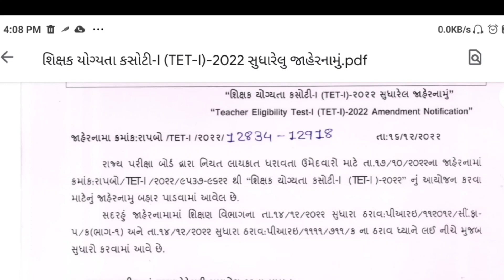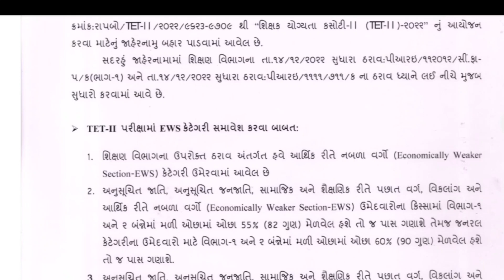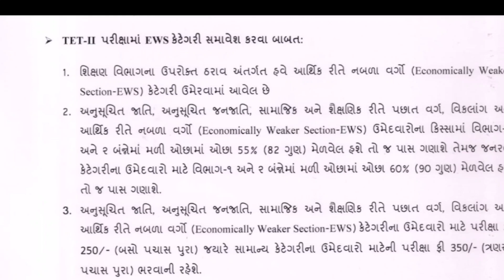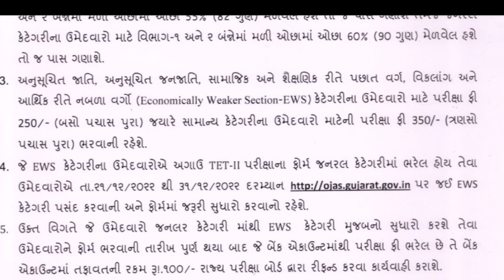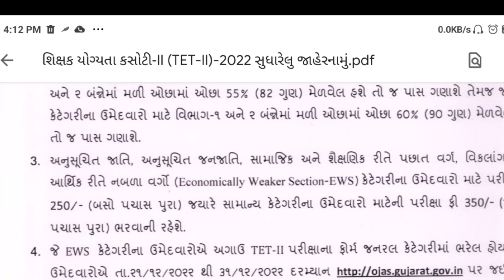TET1-TET2 ના જાહેરનામામાં મહત્વનો સુધારો | ફી રિફંડ મળશે?TET SYLLABUS | TET OLD PAPER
tet2 syllabus 2022,
tet2 form fill up 2022,
tet2,
tet2 merit calculator,
tet2 paper solution 2018,
tet2 bharti latest news,
tet2 maths science paper solution
2017,
tet2 paper solution,
tet 2 old paper solution,
tet2 news today,
tet1 syllabus 2022,
tet1 paper solution 2019,
tet1,
tet1 syllabus,
tet1 bharti latest news,
tet1 2 exam 2022,
tet 1 online application form,
tet1 paper syllabus,
tet1 paper syllabus 2022,
tet1 paper solution 2018 pdf,
tet certificate validity,
tet certificate,
tet merit calculator,